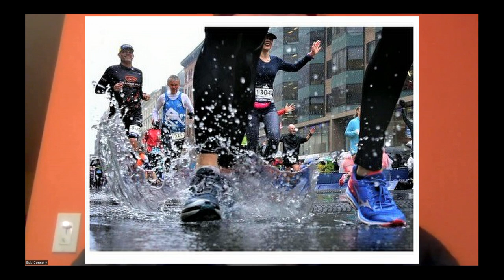Hoops and Homework marathon runner Bob Connolly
Bob tells about his connections to the Marathon and to the kids living in the lowest income neighborhoods in Framingham